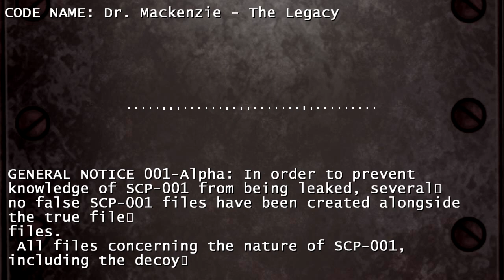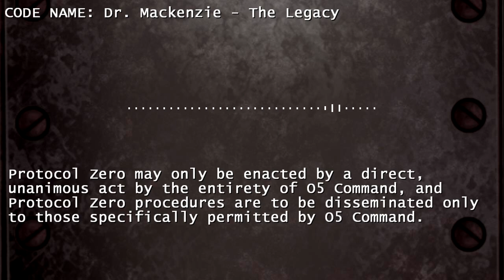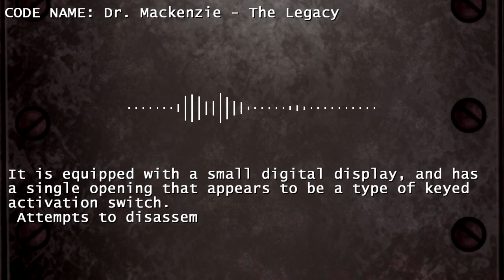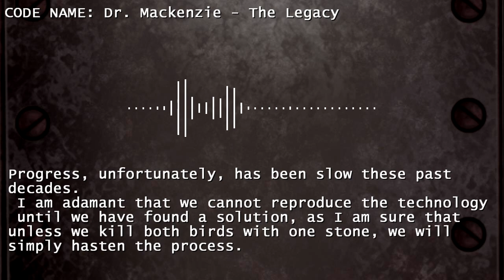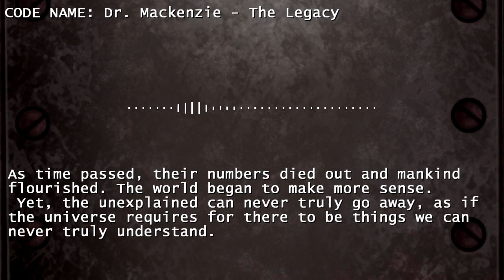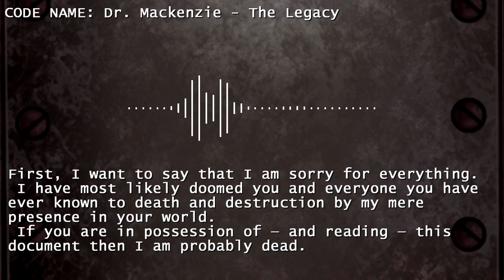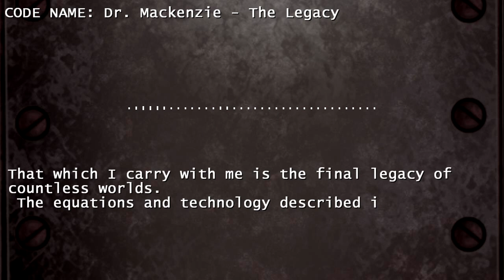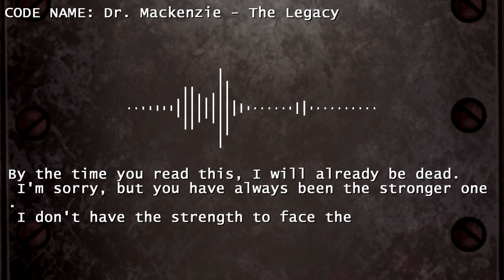SCP001 CODE NAME: Dr. Mackenzie - The Legacy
CODE NAME: Dr. Mackenzie - The Legacy
page revision: 12, last edited: 29 Jun 2017, 02:14
author: Aelanna